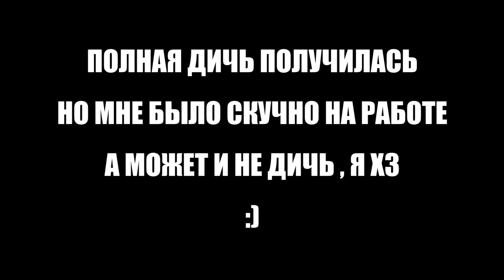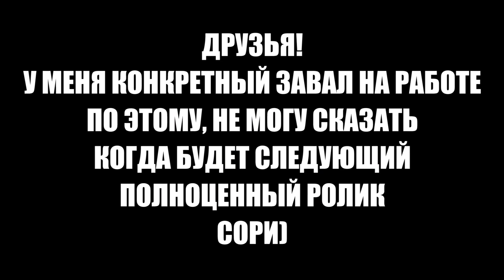Wot Blitz Exe | BIG BOSS | ОБНОВЛЕНИЕ СКОРО 😁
Всем привет.